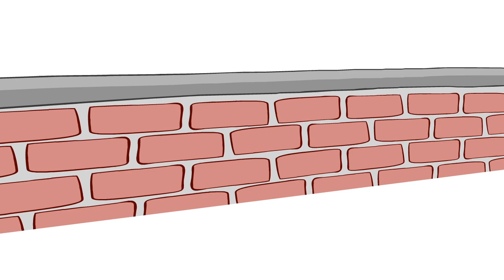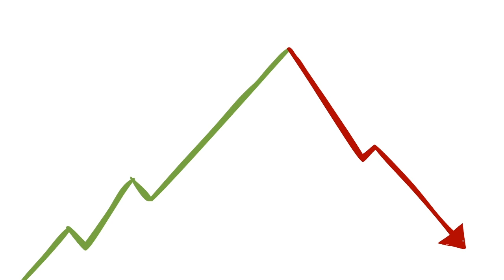Tools of the Trade: Economics